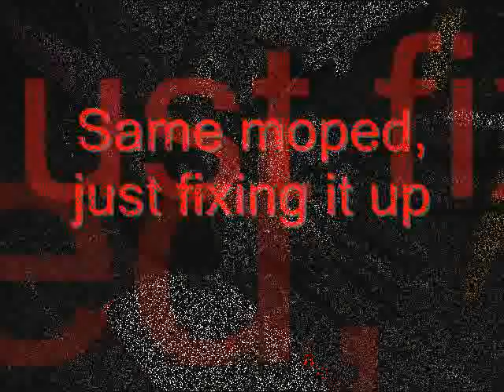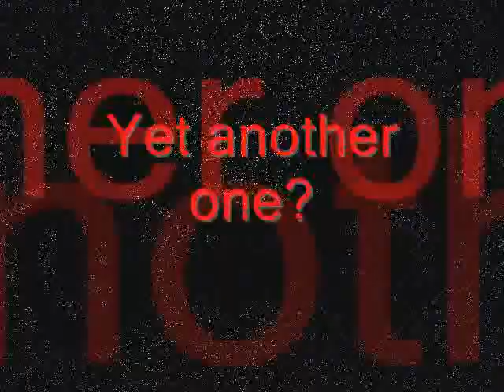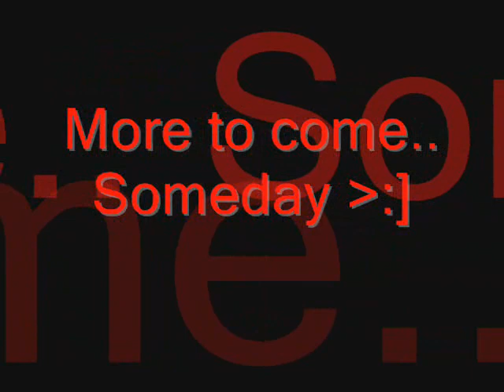My mopeds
A stills compilation of all the bikes I've had.